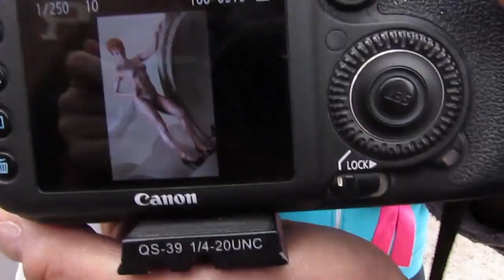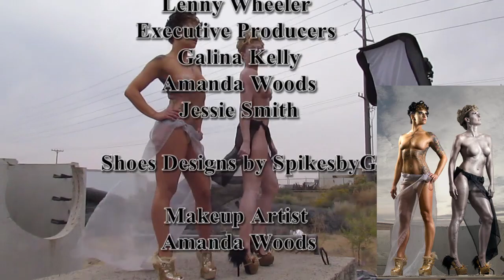American Statue fashion shoot spykesbyg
This is my personal work for a fashion shoot with SpikesbyG by Galina Kelly.  This was for and artistic vision that me and my team came up with.  Please enjoy!!